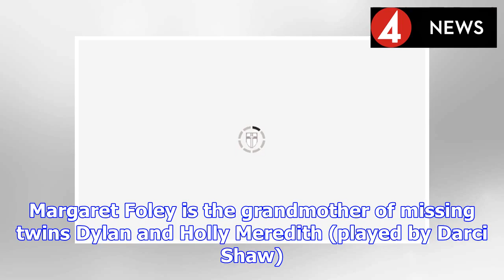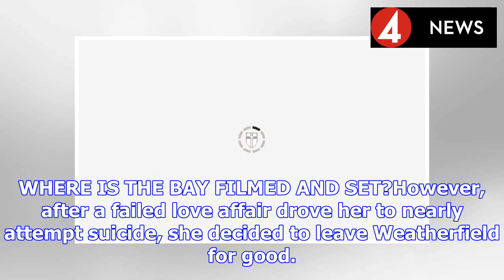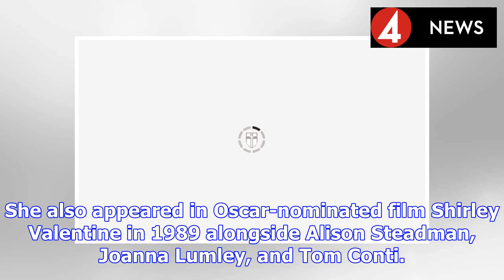The Bay on ITV cast: Who plays Margaret Foley? Who is Tracie Bennett? | BS NEWS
Tracie Bennett featured in The Bay cast last night (Wednesday, March 20) on ITV as Margaret Foley. Margaret Foley is the grandmother of missing twins Dylan and Holly Meredith (played by Darci Shaw). B...